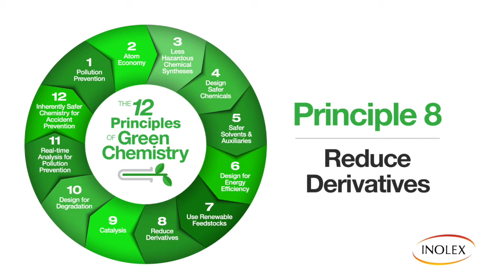The 12 Principles of Green Chemistry - Principle 8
Principle 8 - Reduce Derivatives